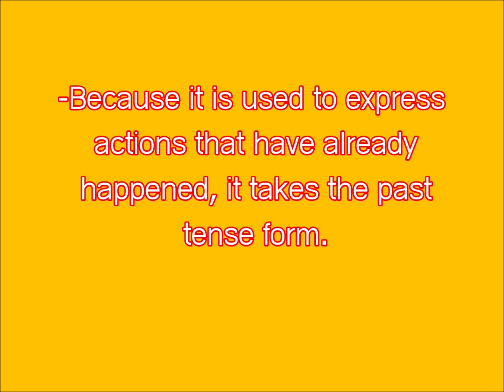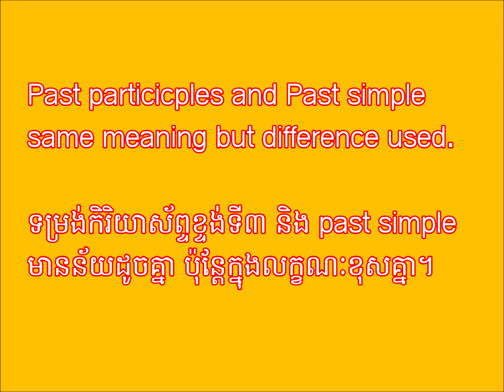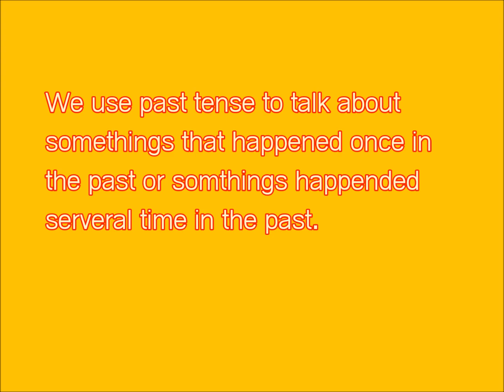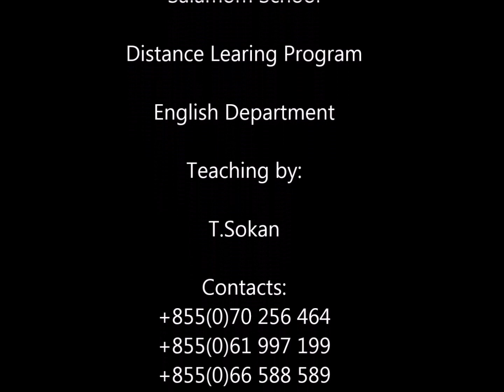Past Participles 1 (03-08-2020)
Monday 03rd August 2020